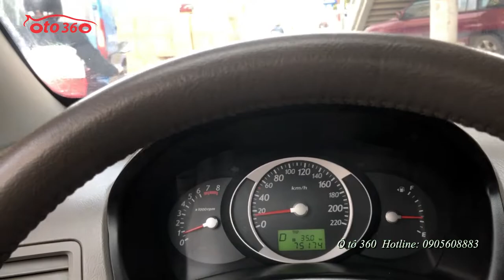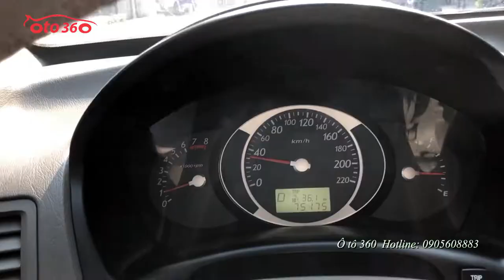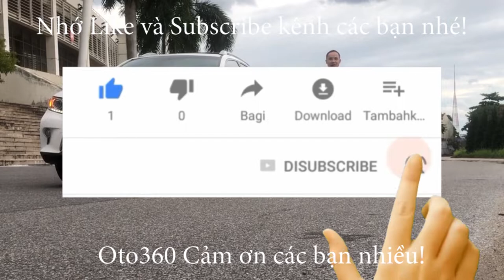''Chị Đại'' phố núi cầm tiền đi mua xe ô tô [ô tô 360]